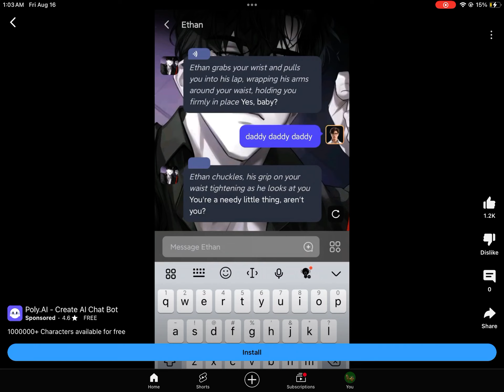actually wtf is this shorts ad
I hate these kinds of ai ads bro 😭 they always be showing you can date the bots with no filter, YouTube is drunk dude lol